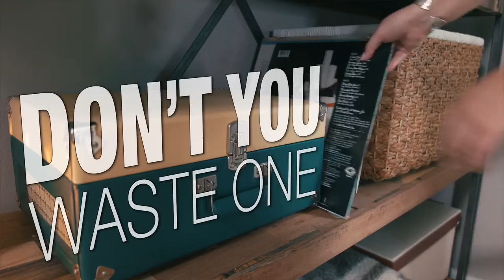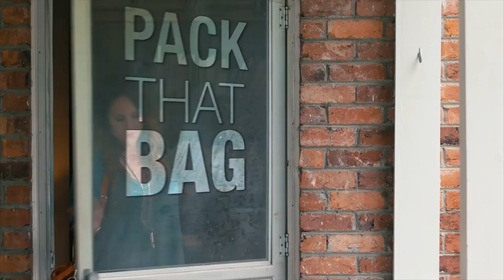Carissa Leigh - "Pack That Bag" Lyric Video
Carissaleigh.com